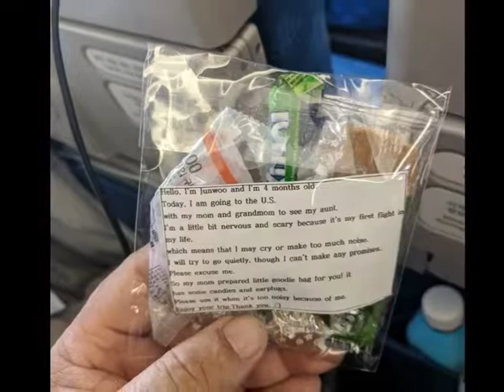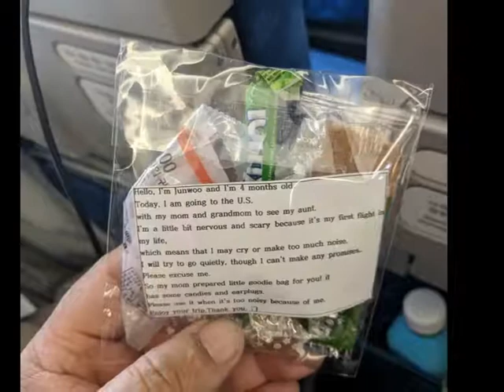Занимательная история произошла с пассажирами самолета, которые летели из Южной Кореи в США